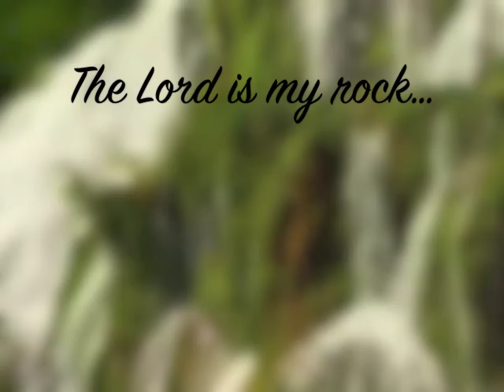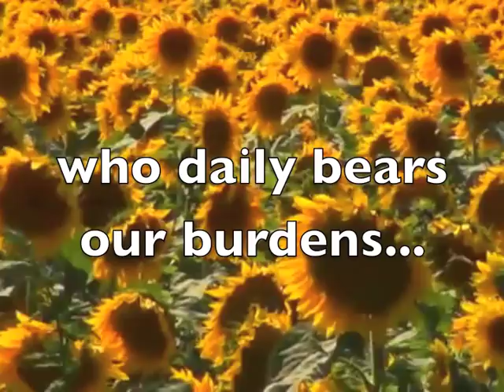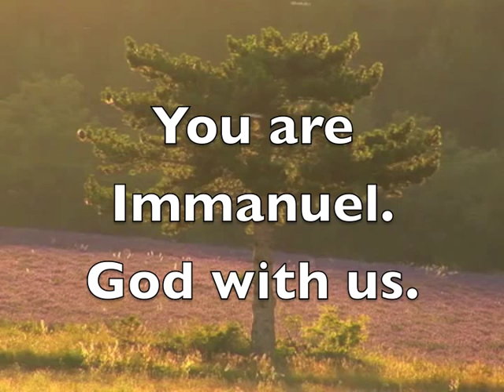You Were There Final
A wedding tribute to Jessica and Stephen Strake